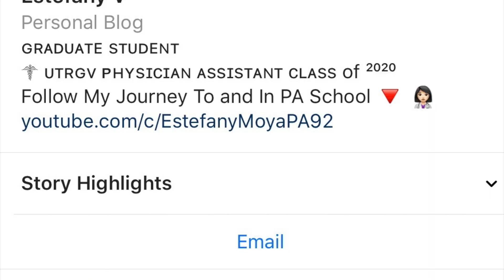Is A Bachelor Degree Needed For PA School?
Ive received several emails in regards to whether a Bachelor’s degree is required for PA school. Hence, in this video I answer this question, talk about what degree I obtained before applying to PA school and what degrees my classmates had before applying to PA school.

Follow me on ➡️ Instagram: emoyav